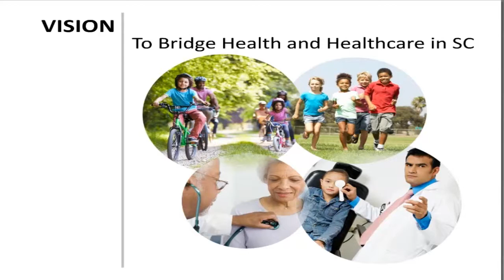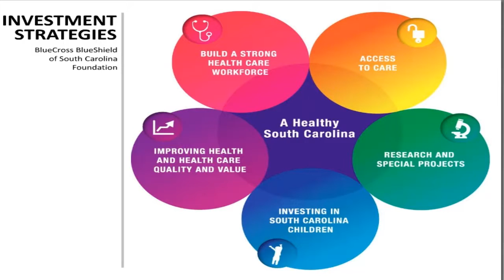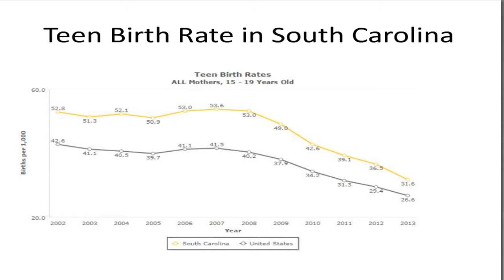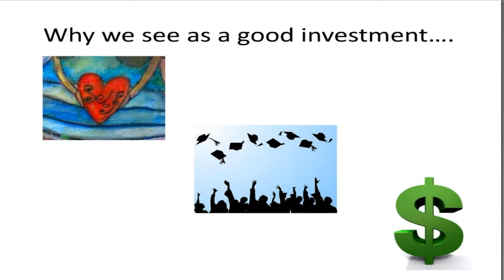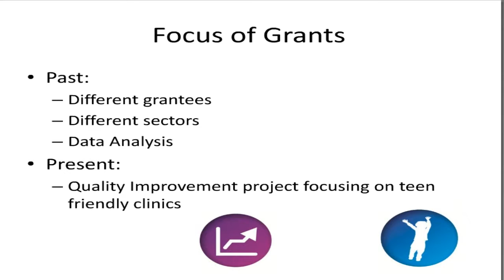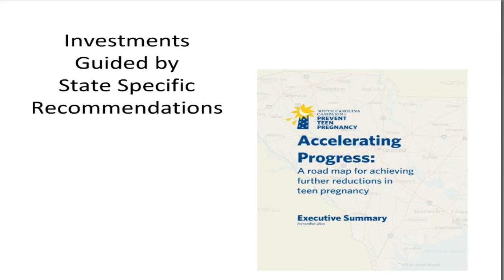Preventing Teen Pregnancy in South Carolina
Remarks by:
- Harvey Galloway, Executive Director, Blue Cross Blue Shield of South Carolina Foundation
- Erika Kirby, Senior Research Consultant/Grant Manager, Blue Cross Blue Shield of South Carolina Foundation
December 8, 2015 Webinar; NIHCM Foundation
Teen Health: Preventing Pregnancy & Promoting Healthy Youth